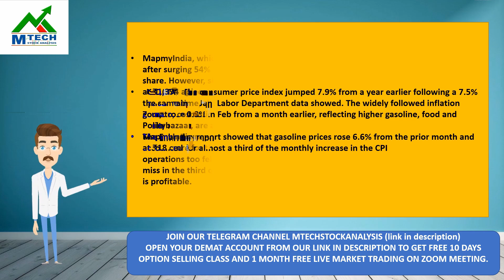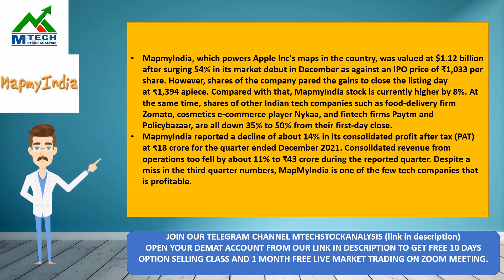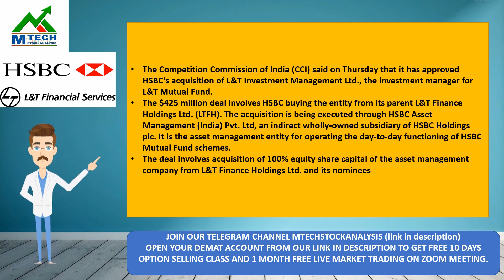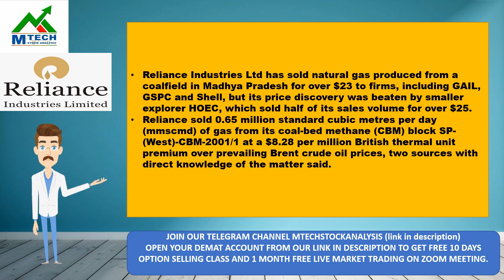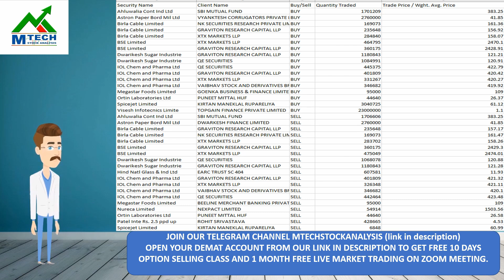RELIANCE TATAPOWER MAPMYINDIA HSBC L_TFH KALPATRU POWER COLPAL NEWS UPDATE